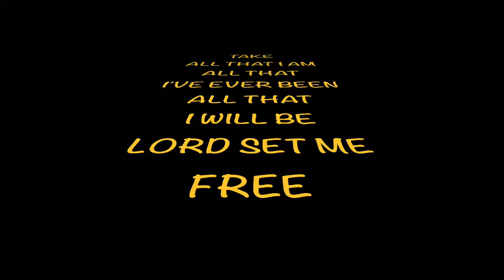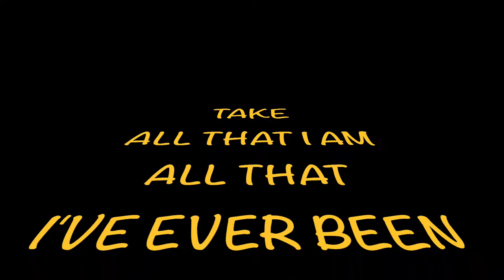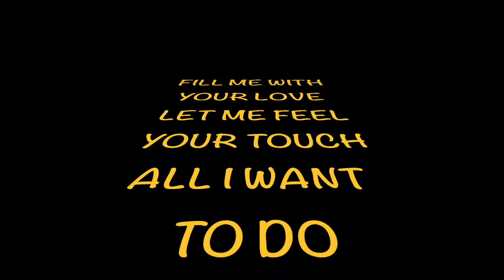Norman Lee Schaffer / Worship You / Video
written & performed by:
Norman Lee Schaffer